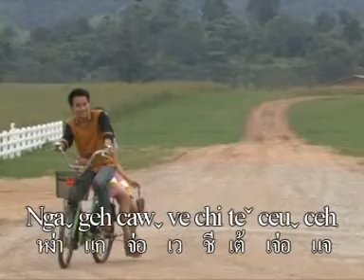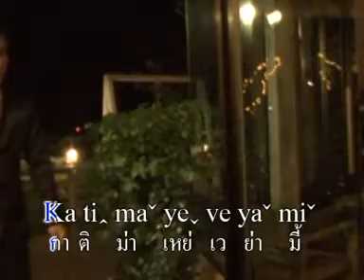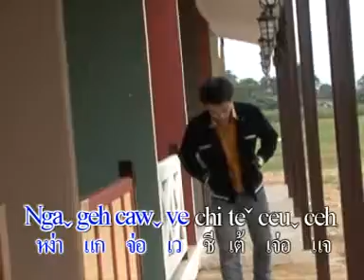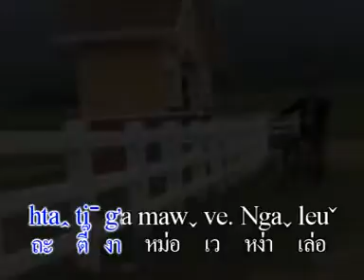Lahu song (น้องสาว) เพลงลาหู่เพราะๆ 9